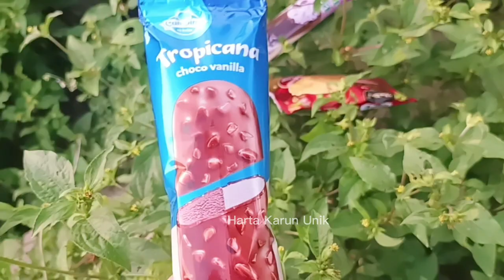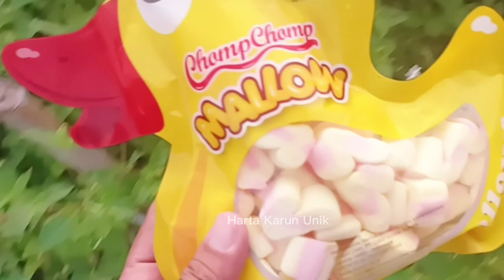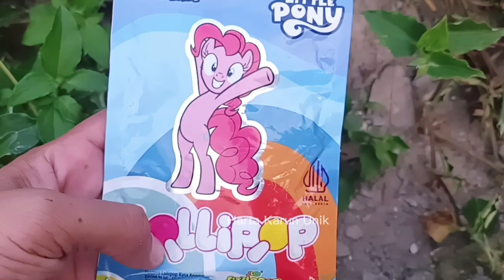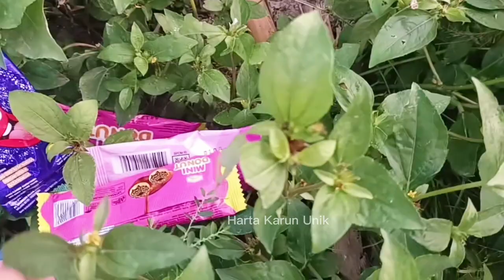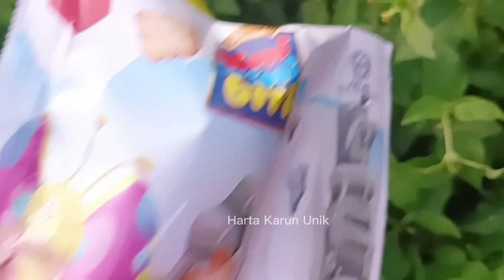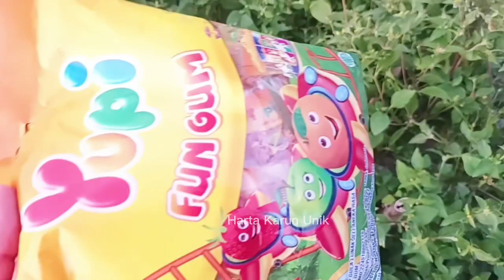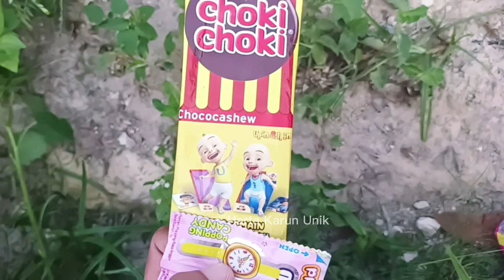Hunting Es Krim, Permen Yupi, Lollipop, Marshmallow, Mainan, dan jajanan lainnya.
Mencari Dan Menemukan Banyak Harta Karun Jajanan, Permen Yupi, Es Krim, Lollipop, Mainan, dll. @hanadanlulu